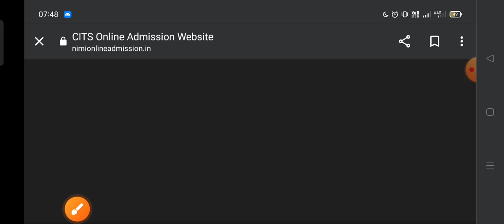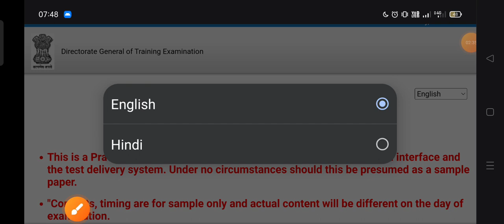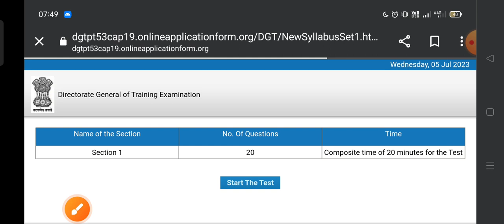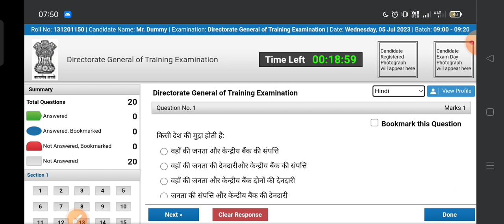NIMI ने CITS Mock Test का Link किया जारी ll cits_mock_test ll CITS Entrance Exam 2023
NIMI ने CITS Mock Test का Link किया जारी ll cits_mock_test ll CITS Entrance Exam 2023 ll CITS Entrance exam की तैयारी यहां से करें ll @VijayKaliaCITS

नीचे दिए गए E - Questions Bank की सहायता से CITS Entrance Exam की तैयारी कर सकते हैं -

➡️Computer Software
Application E - Questions Bank for CITS Entrance Exam 👇👇👇👇👇